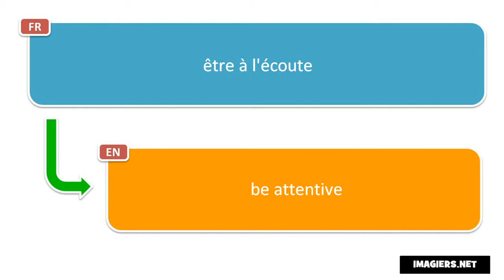How to pronounce être à l'écoute